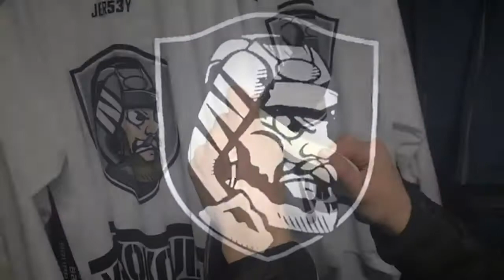Miten erkkaan jääkiekkomailan oikein?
Isojen Poikien Kiekkokoulu antaa kattavat ohjeet ja tyylit miten jääkiekkomaila saadaan parhaaseen pelikuntoon. Katso videolta ohjeet sekä kattava valikoima erilaisia tyylejä erkata mailan. Saat myös hyviä ohjeita oikeanlaisen erkan valintaan.